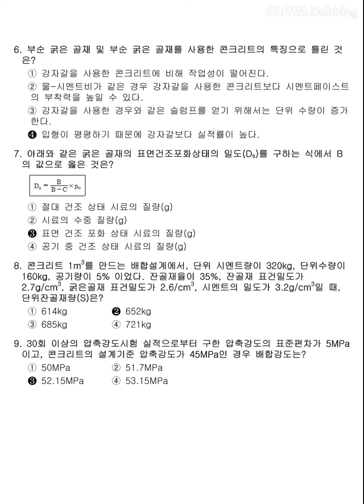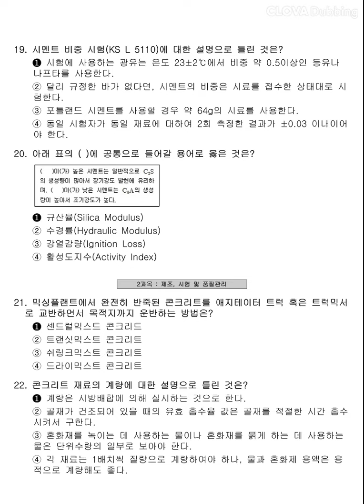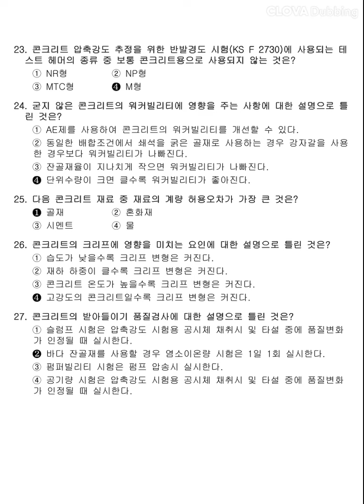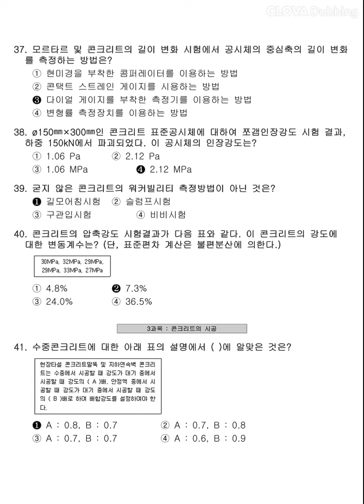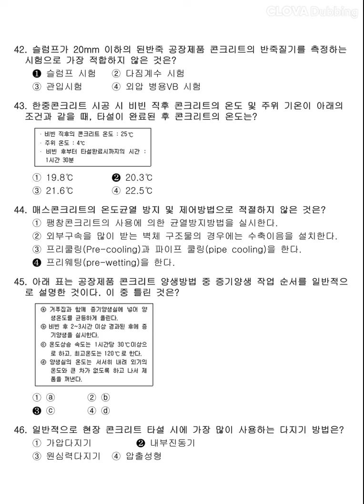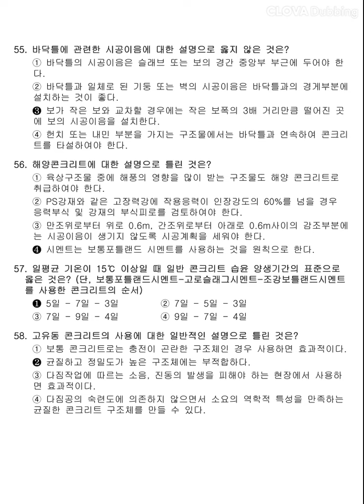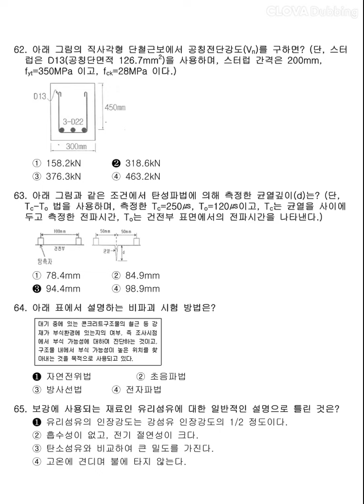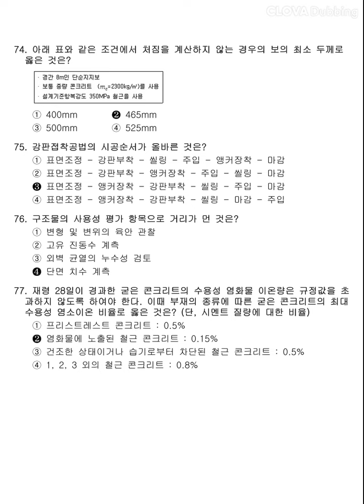12시간 3회독! 100%합격!! [콘크리트기사] 2016년 1회 필기 기출문제 과년도 공부방법 동영상강의 무료인강 해설 난이도 총정리 합격꿀팁 요점정리 필기요약 자격증